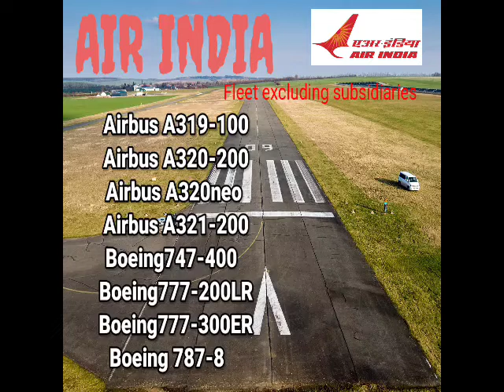Indian Airlines Fleet size and IATA codes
This video is related to Indian Airlines Fleet size and Indian Airlines IATA codes
Air India
Air Asia
Indigo
Vistara
Go air
SpiceJet
Truejet
Fleet sizes and their IATA codes

# Hello Aviator